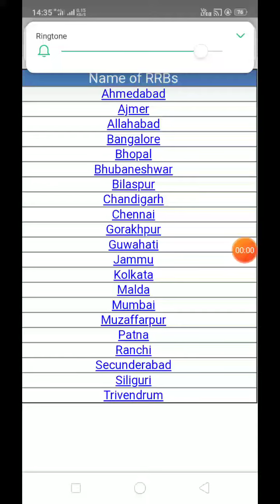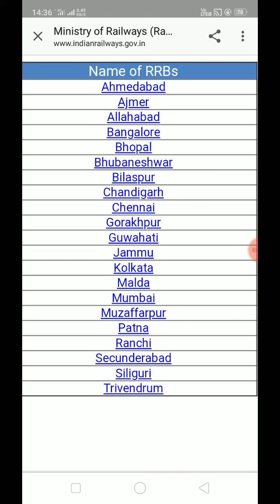Railway loco pilot cut off